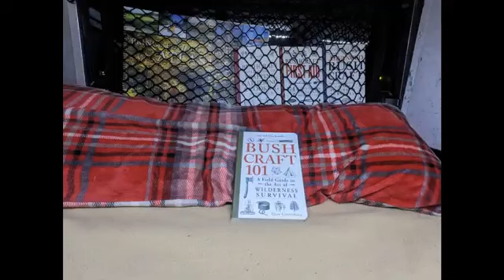Hot coffee and a book